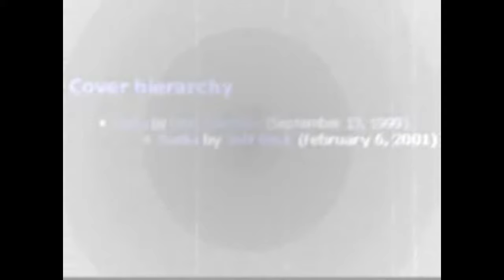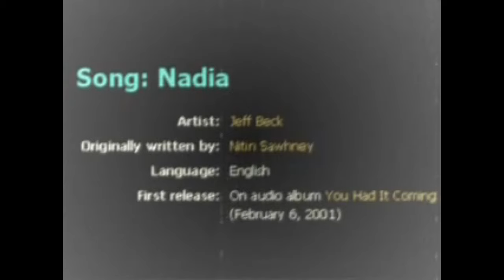Jeff Beck - Nadia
0:00 Japan TV
3:36 Ronnie Scott's 2007
7:22 North Sea Jazz Festival 2006
11:03 Crossroads Guitar Festival 2007
14:32  w/ Nitin Sawhney
17:03 UDO Music Festival at Fuji Speedway 2006
20:43 rehearsing at Abbey Road studio 2003
23:13 Nitin Sawhney vs. Jeff Beck (mashed-up)
28:21
31:39 Ottawa Bluesfest - July 8, 2009
34:58
38:11 Tulsa Oklahoma - September 18, 2019
41:35 Budweiser Stage Toronto - August 1, 2018
45:05 Smart Financial Centre Sugarland - Texas July 24, 2018
48:24 Toronto - 16 March 2001
52:20 May 14, 2015
55:59 Sheffield 2022
59:36
1:02:56
1:06:55 Germany 2006
1:10:07 Olympia , Paris - June 9, 2018
1:13:39 Vicar Street Dublin Ireland
1:14:03 Japan Tour Rehearsal 2000
1:17:49 Hyde Park 2001
1:21:50 Bootleg Live USA 2006
1:25:15 BB King Blues Club 2003
1:29:00 from You Had It Coming by Jeff Beck 2000
1:32:51 from Beyond Skin album by Nitin Sawhney 1999
1:37:58 Japan TV interview!

Nadia originally written by Nitin Sawhney. Nadia means the River.